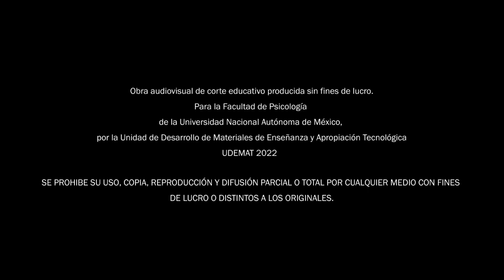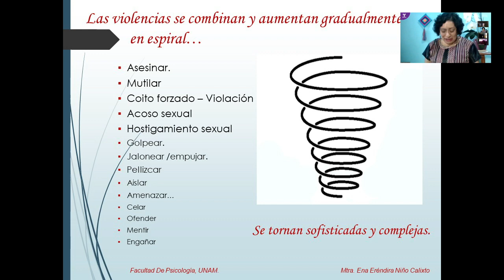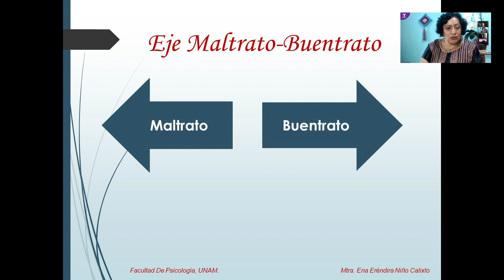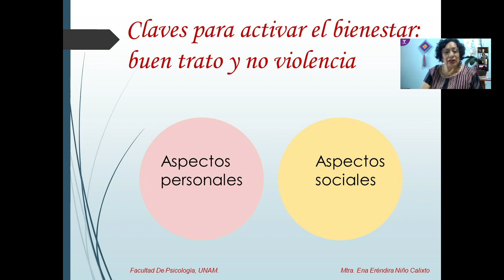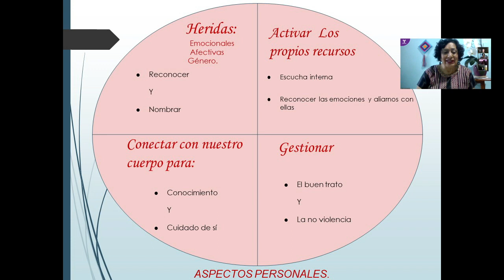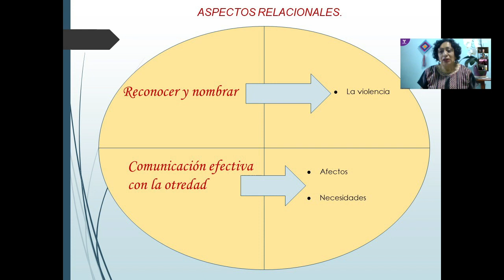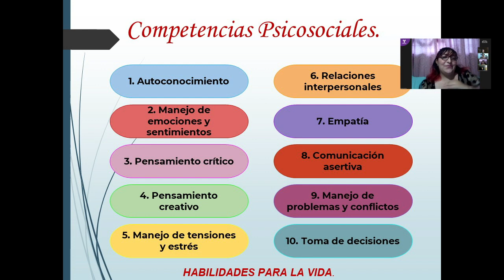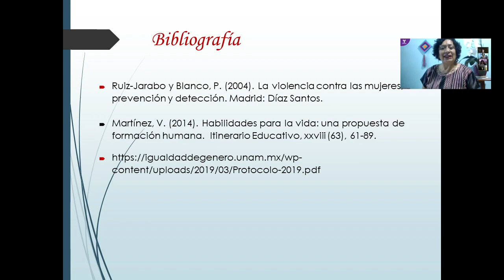Conversatorio virtual "Caricias del buentrato para el bienestar de las mujeres"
Las opiniones vertidas por los ponentes son de exclusiva responsabilidad de quienes la emiten y no representan, necesariamente, la posición oficial de la Facultad de Psicología de la Universidad Nacional Autónoma de México o de sus autoridades.